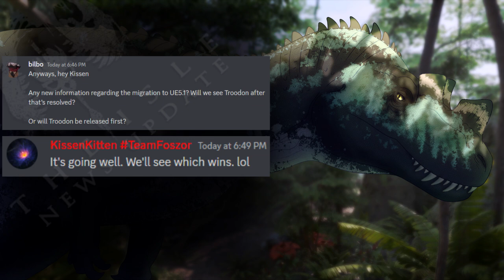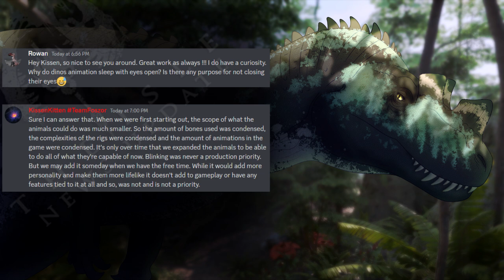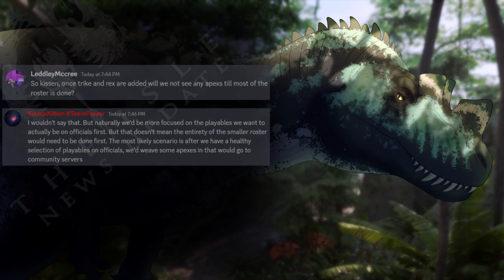The Isle News Updates: IK, Mimic, Apexes, Troodon, Dibble Animations, More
Stream video will be up later